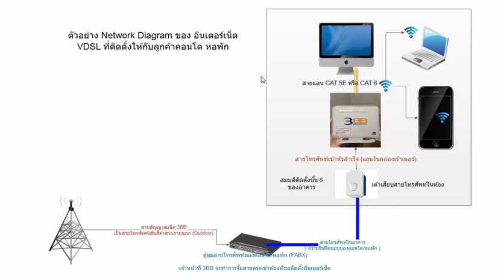ตัวอย่าง การติดตั้งเน็ตบ้าน 3BB VDSL 30/10M สำหรับลูกค้า คอนโด หอพัก